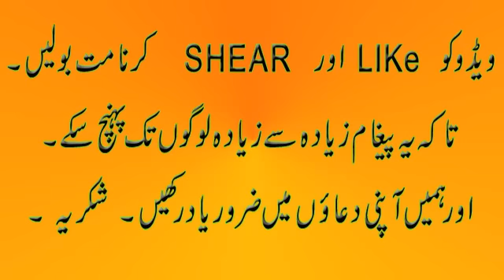Dr Zakir Naik ~ Oxford Union Historic Debate And Challenging Question Answer about Islam and 21st Ce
Dr Zakir Naik ~ Oxford Union Historic Debate And Challenging Question Answer about Islam and 21st Century